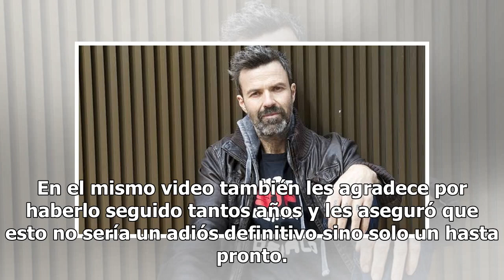Vocalista de Jarabe de Palo desaparece de las redes sociales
Debemos recordar que en agosto del año pasado, Pau Donés anunció su retiro de la música para poder compartir más tiempo co...